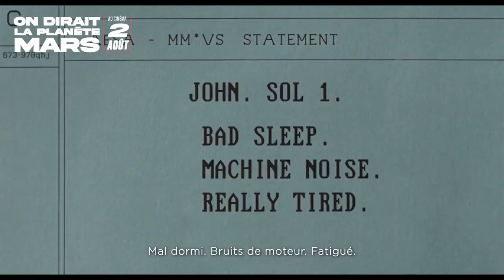ON DIRAIT LA PLANÈTE MARS Bande Annonce VOST (2023, Comédie) Steve Laplante, Larissa Corriveau